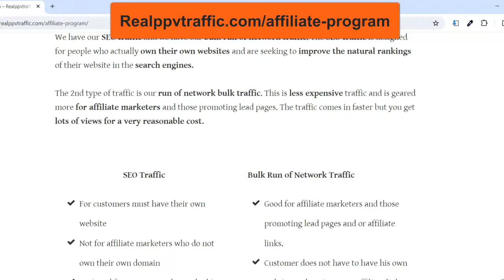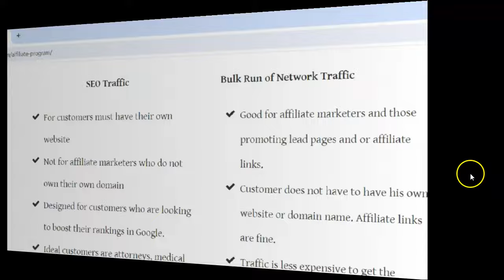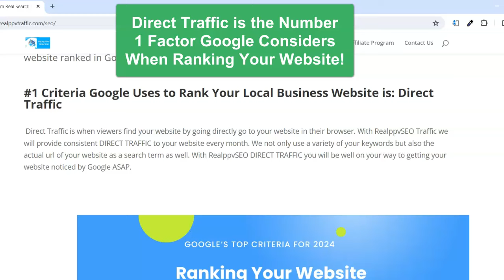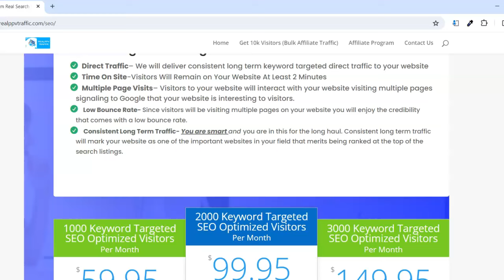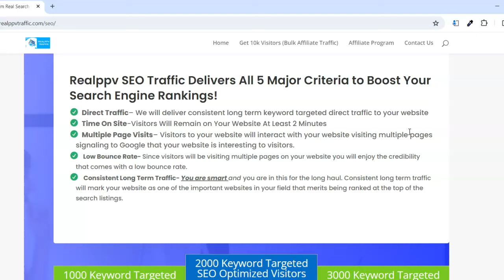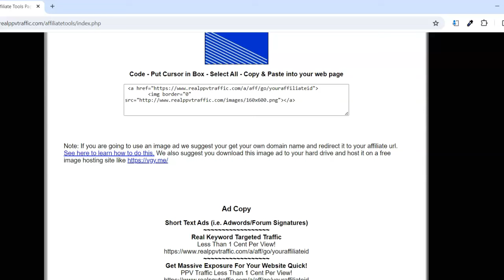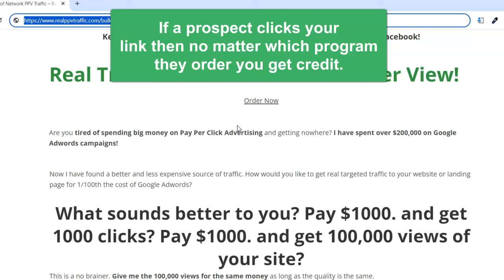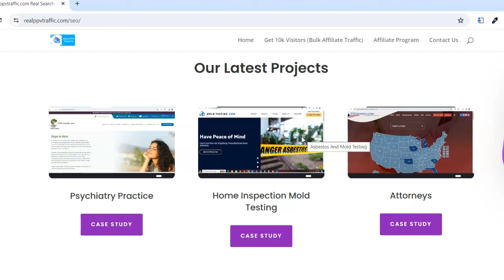High Ticket SEO Traffic Affiliate Program for Local Businesses Huge Recurring Commissions!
quickregisterseo We now offer two types of traffic at Realppvtraffic.com. SEO traffic and bulk run of network traffic. The SEO traffic is for local businesses looking to increase their rankings in the search engines. The bulk traffic is for those who are promoting lead generation pages and affiliate links.

The SEO traffic offers high recurring commissions on a service that customers tend to stick with for months or even years.

You can learn more about this high ticket recurring affiliate program for local businesses